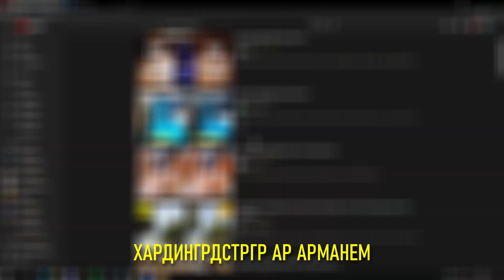Lejzer On A Base - Trolling CS : GO Players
Edit : Golatix Zombox
Thumbnail by Golatix Zombox